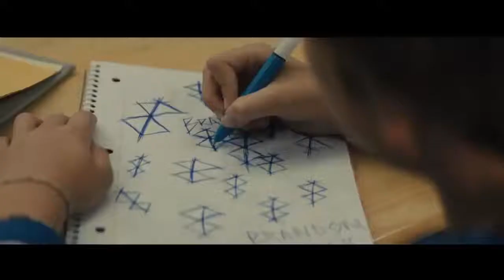BRIGHTBURN - Official Trailer (2019) Elizabeth Banks, Matt Jones Superhero Movie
BRIGHTBURN - Official Trailer (2019)

What if a child from another world crash-landed on Earth, but instead of becoming a hero to mankind, he proved to be something far more sinister?